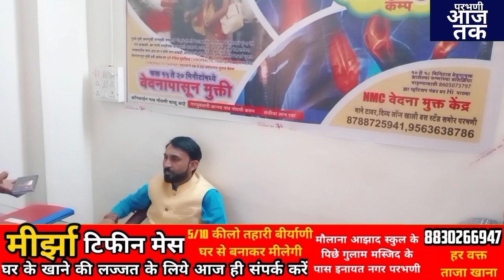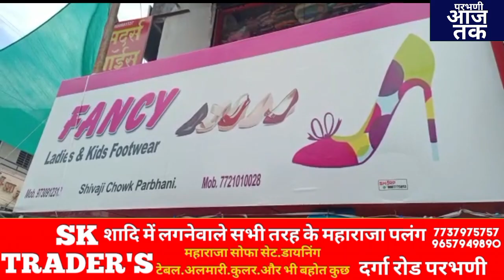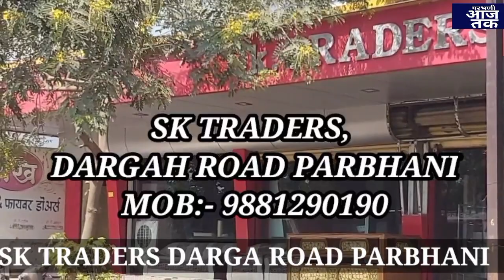थेरपिस्ट डॉ ईमाम से कयुं जरुरी है मुलाकात देखीये हकिकत.